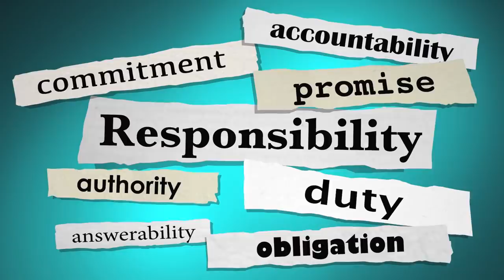When The Narcissist Finally Leaves You